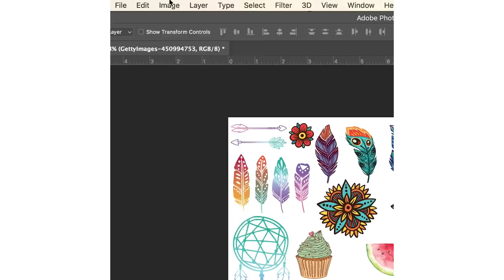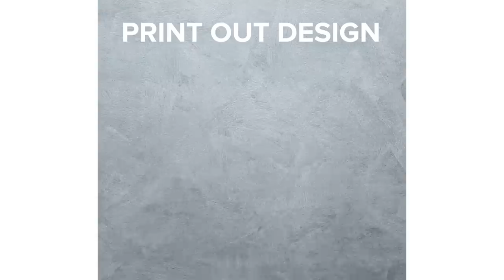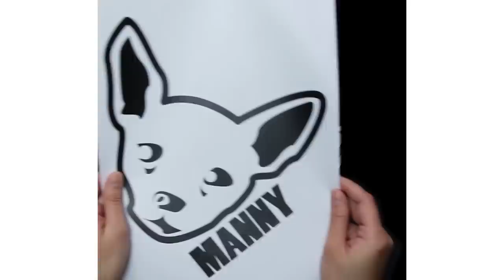4 Amazing Projects To Do With Your Friends